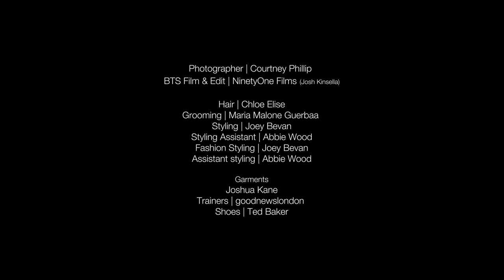The Descendants Thomas Doherty makes you fall in love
Behind the scenes of our shoot of Thomas Doherty.

Video | Josh Kinsella | @ninetyone.films